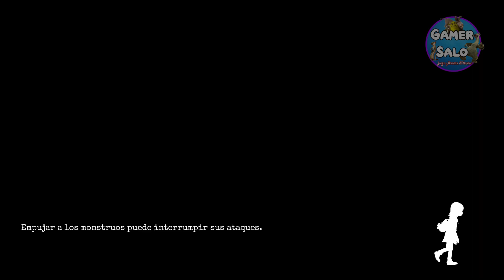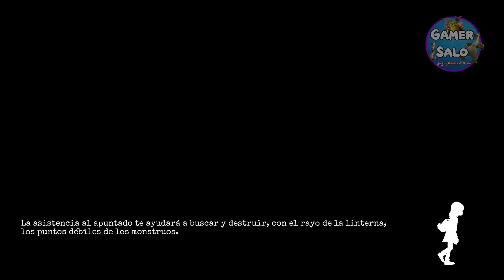GYLT Español PC Gameplay Comentado # 2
Gylt es un videojuego de terror y supervivencia desarrollado y publicado por Tequila Works. Fue lanzado el 19 de noviembre de 2019 para Google Stadia.
El juego gira en torno a escabullirse de los enemigos mientras se intenta escapar de la pesadilla. Sally usa una linterna como arma, aunque luego también adquiere un extintor de incendios . El juego incluye elementos ligeros de rompecabezas y combate.

Plataformas: PlayStation 5, PlayStation 4, Xbox One, Google Stadia, Microsoft Windows, Xbox Series X|S
Géneros: Videojuego de aventura, Videojuego de rompecabezas, Videojuego survival horror
Desarrolladores: Tequila Works, Parallel Circles
Distribuidor: Tequila Works
Modo: Videojuego de un jugador